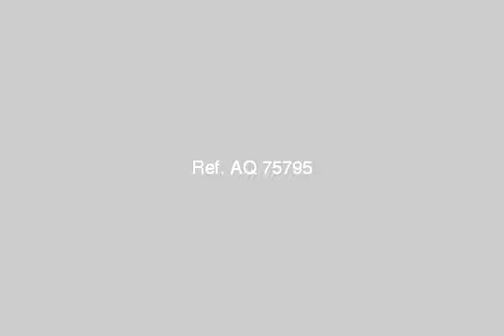Apartment For Sale In Camp Cesar Alexandria - mlseg.com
Apartment For Sale In Camp Cesar Alexandria شقة للبيع 3غرف -ريسبشن قطعتين -2حمام -مطبخ تشطيب سوبر لوكس السعر 500 الف مع تسهيلات فى الدفع وخصومات عند الدفعع كاش للاستعلام مجموعة كنوز - كامب شيزار بالقرب من كلية هندسة - Egypt Real Estate | Alexandria | Camp Cesar | Apartment For Sale